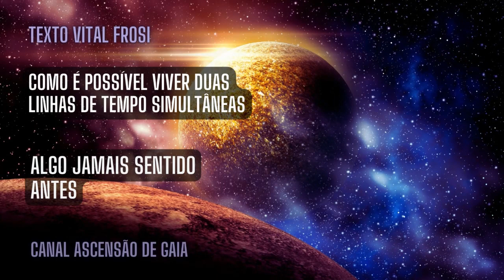É POSSÍVEL VIVER DUAS LINHAS DE TEMPO SIMULTÂNEAS | ALGO JAMAIS SENTIDO ANTES | VITAL FROSI | 2022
FONTE: VITAL FROSI em 09 de Novembro de 2022

➡️ O Livro de Urântia, apresenta a origem, a história e o destino da humanidade. Trás a luz das perguntas sobre Deus, a vida no universo habitado, a história e o futuro deste mundo, com a narrativa edificante dos ensinamentos de Jesus 👇🏽 Acesse no link abaixo👇🏽

➡️ Viver a Lei do Uno - A Escolha leva-nos numa viagem espiritual e histórica, ao mesmo tempo que fornece respostas para as antigas perguntas de quem somos 👇🏽 Acesse no link abaixo👇🏽

☑️ Olá queridas irmãs e irmãos, o nosso querido canalizador nos disponibilizou sua mais nova reflexão. Caso haja dúvidas sobre trechos no vídeo é só me perguntar aqui nos comentários ou em nosso grupo do Telegram.

☑️ Sou grato a todos vocês que comentam, curtem e compartilham os vídeos. Desta forma vocês acabam ajudando as pessoas a terem acesso a estes tipos de vídeos.

☑️ É uma das forma que você pode ajudar a contribuir com nossos irmãos e irmãs.

☑️ A plataforma expande a divulgação sempre que há mais compartilhamentos e curtidas proporcionais as visualizações.

☑️ Então, nós temos 3 vezes mais visualizações que curtidas. Contribua com os trabalhos, com essa sua simples ação de curtir, compartilhar e, se não for muito, comente também.

☑️ E peço que faça com todos os canais que você esteja acompanhando. A intenção é ajudar quem ainda necessita de esclarecimentos.

☑️ Se sentir em seu coração que os textos e vídeos irão ajudar, esclarecer ou informar não deixe a mente 3D atrapalhar a sua ação da luz.

☑️ Recado dado, então vamos ao texto com o título  LINHAS DE TEMPO PARALELAS OU SIMULTÂNEAS.

☑️ Se você deseja receber o texto é só me pedir, através do nosso grupo no Telegram que envio para você. O link do Telegram esta logo 👇 abaixo

🙏 "Creias e verás", "Sois Deuses"

☑️ Um abraço, fiquem com Deus Pai e Deusa Mãe e Namastê 🙏🏼🌎♒

✅ Link Coletânea de Mensagens 2017 Vital Frosi 3 eBook

✅ Link Coletânea de Mensagens 2019 Vital Frosi 4 eBook

✅ Link Coletânea de Mensagens 2020 Vital Frosi 5 eBook

✅ Link Coletânea de Mensagens 2021 Vital Frosi 6 eBook